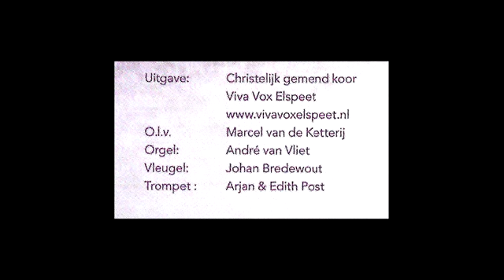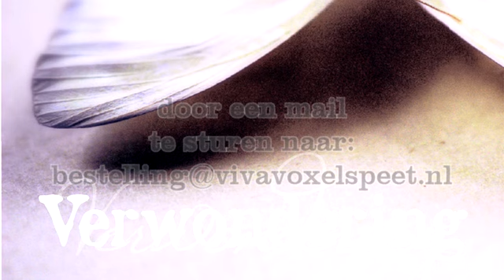Fragmenten nieuwe CD Verwondering van Viva Vox Elspeet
Fragmenten van de nieuwe CD "Verwondering" van Christelijk Gemengd Koor "Viva Vox" Elspeet olv Marcel van de Ketterij. André van Vliet (orgel), Johan Bredewout (vleugel) en Arjan en Edith Post (trompetten).